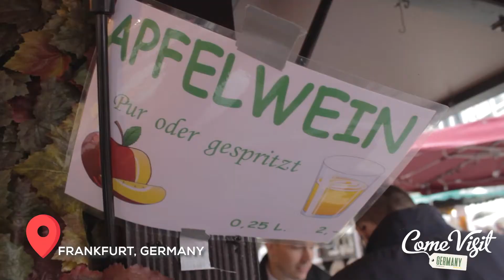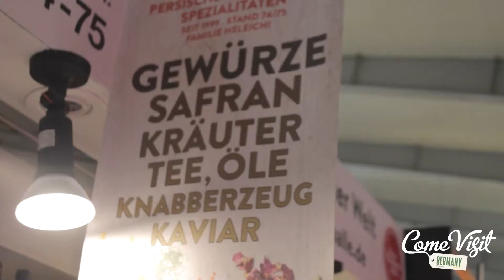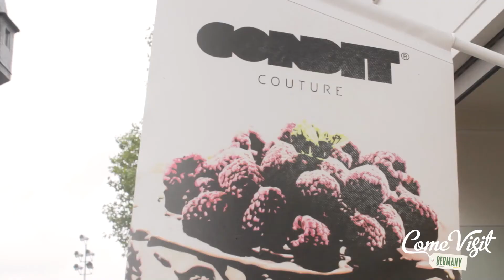Come Visit Germany | Exploring the Market in Frankfurt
While exploring the market in Frankfurt I tried some pretty amazing food and met some equally incredible people. I love trying new food so I had to hit up some of the best food spots in Frankfurt. But guys, let me tell you, that sausage was real good... mmm!